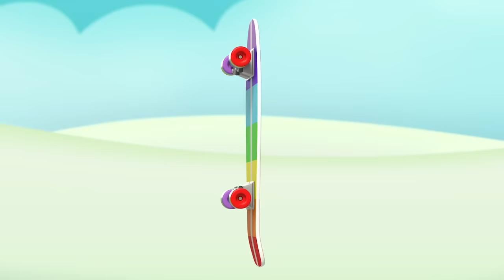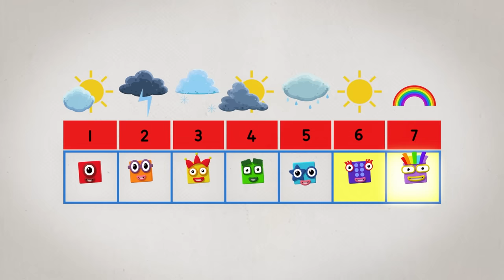Rainbow Senens Club! 🌈 | Maths for Kids | Learn to count - 123 | Numberblock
Welcome to Rainbow Sevens Club! Join the Numberblock Clubs and embark on a Counting Adventure like never before. Master your counting skills with these fun and interactive activities, designed to make learning enjoyable for young children.